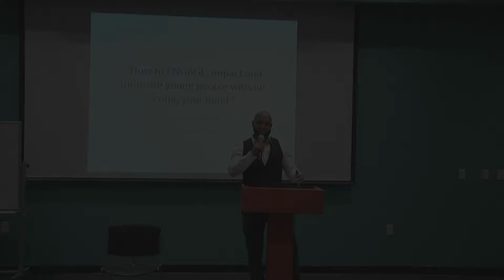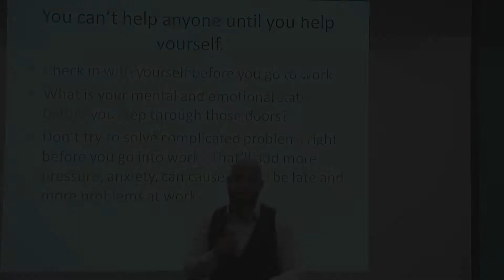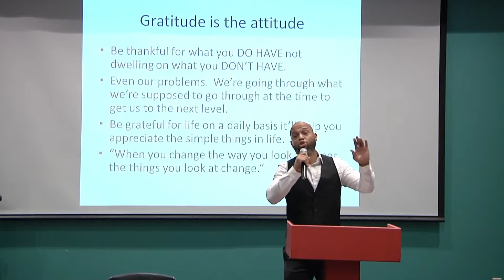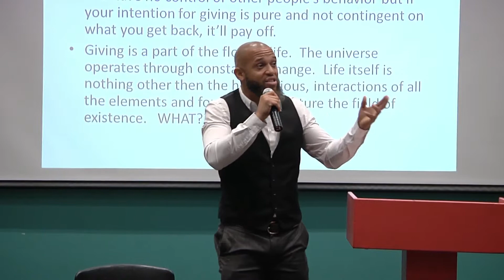Terryl Daluz Speaker Reel "How to ENGAGE young people..."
Terryl Speaker Reel consists of clips of a speaking that he does called, "How to ENGAGE, impact and motivate young people without loosing your mind."  This hour long presentation captivates the audience using story telling, humor, and reality to explore the different tools needed to being an insightful change agent while working with youth.    This is perfect for Staff Trainings and Conferences, College/University Symposiums for future teachers, counselors, social workers, case managers, clinicians and any event that focuses on advocates that work with youth.